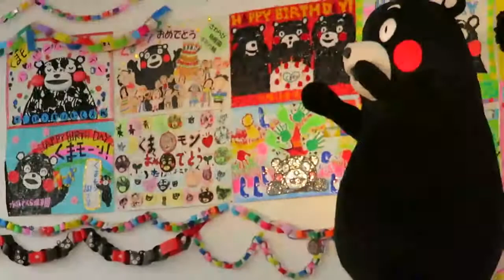ちぃお姉さんのボケに引き気味のくまモン(笑)